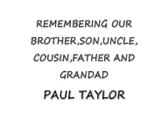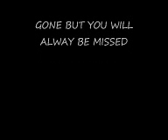Paul2010.wmv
video and songs for our late brother taken from us on sept 2nd 2010
rip paul